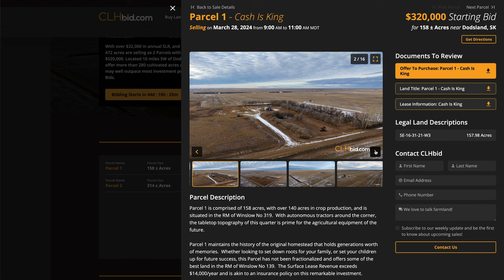CLHbid.com - Cash Is King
Parcel 1 is comprised of 158 acres, with over 140 acres in crop production, and is situated in the RM of Winslow No 319.  With autonomous tractors around the corner, the tabletop topography of this quarter is prime for the agricultural equipment of the future.

Parcel 1 maintains the history of the original homestead that holds generations worth of memories.  Whether looking to set down roots for your family, or set your children up for future success, this Parcel has not been fractionalized and offers some of the best land in the RM of Winslow No 139.  The Surface Lease Revenue exceeds $14,000/year and is akin to an insurance policy on this remarkable investment.